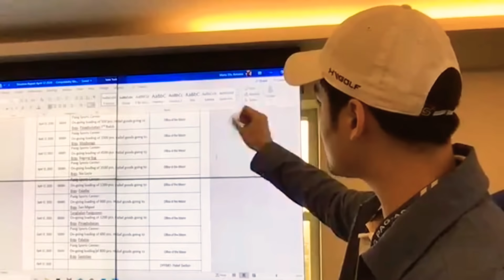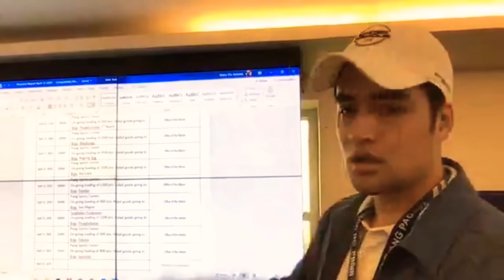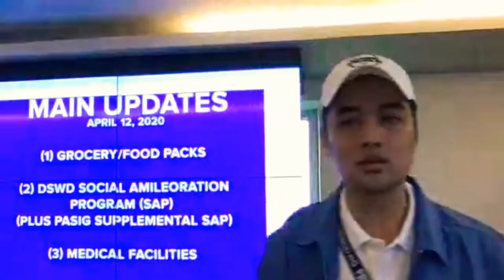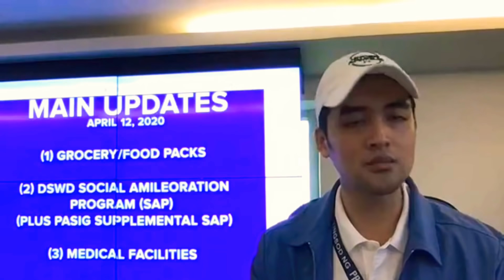Mayor Vico Sotto pinaliwanag ang Tungkol sa Pasig Supplemental SAP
As per Mayor Vico Sotto:

Malaking tulong ang "Social Amelioration Program" (S.A.P.) ng nasyonal/DSWD, pero marami sa mga pamilyang nangangailangan din ang hindi nakasama sa listahan.

KAYA MAGKAKAROON PO TAYO NG "PASIG CITY SUPPLEMENTAL S.A.P."

Mauuna pong mabibigyan ang nasa listahan ng DSWD (printing na po tayo ng 93K forms). Pagkatapos nito, bibigyan din natin ang mga iba pang nangangailangan pa. Mga 200K na pamilya po ito.